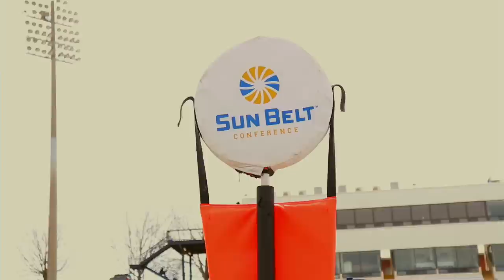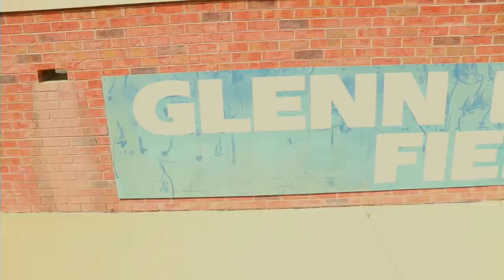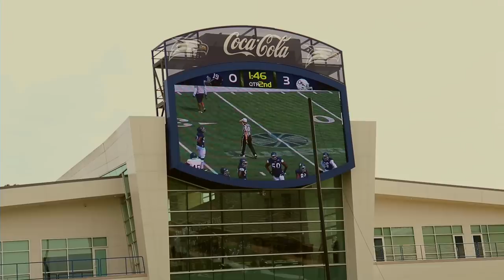Proper Einstein - They Say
Proper Einstein teams up with the Georgia Southern Eagles football team to do a visual for his song "They Say" from his newly released project called The Reject. The video features footage from the Eagles's annual Blue and White spring scrimmage game against themselves.